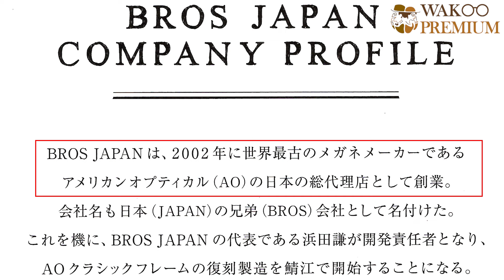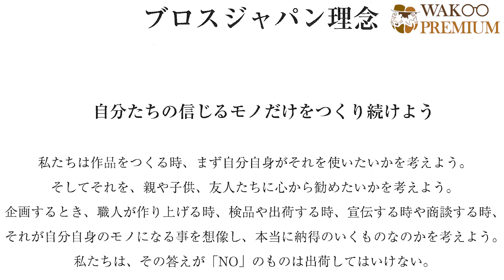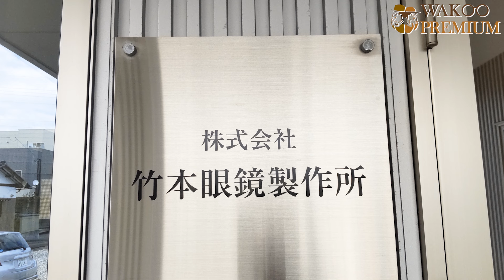【BJクラシックコレクションスーペリアルーム】WAKOプレミアムチャンネル Vol .42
WAKO PREMIUMのプレミアムチャンネルへようこそ。
第42回の今回は、【BJ CLASSIC COLLECTION】Superior Room （スーペリアムルーム）
の紹介とともに、コンシェルジュ研修でBROS JAPAN 本社や製品を作製する工場に視察に
いった内容をまとめました！
BJ クラシックの、鯖江の職人の、熱い想いが少しでも伝われば幸いです。

栃木県で唯一のSuperior Room である、WAKOプレミアムでは、常時150本のBJを取り揃えております。是非店頭でお試しください！！

和光メガネプレミアム館の詳しい内容は下記のHPをご覧ください

00:00 オープニング
01:34 Superior Roomコンシェルジュ研修①：福井県鯖江市到着～BROS JAPAN 本社
02:22 コンシェルジュ研修②：フジイオプチカル様工場見学
03:22 コンシェルジュ研修③：BROS JAPAN 本社で勉強会
04:13 コンシェルジュ研修④：竹本眼鏡製作所様工場見学
08:37 コンシェルジュ研修⑤：リム精工様工場見学
09:25 コンシェルジュ研修⑥：藤田技工様工場見学
10:32 コンシェルジュ研修⑦：BROS JAPAN 本社で勉強会
11:16 COM-510紹介
12:16 エンディング